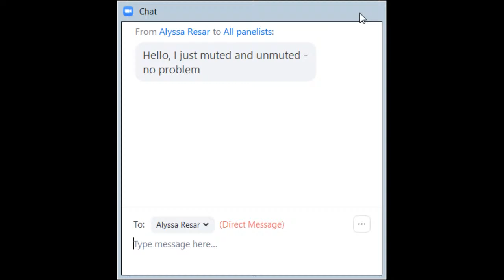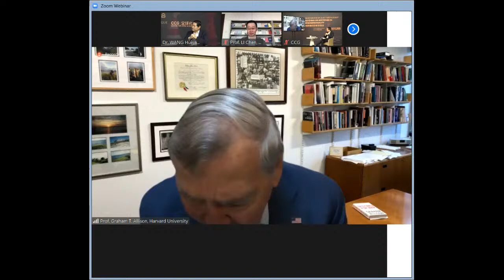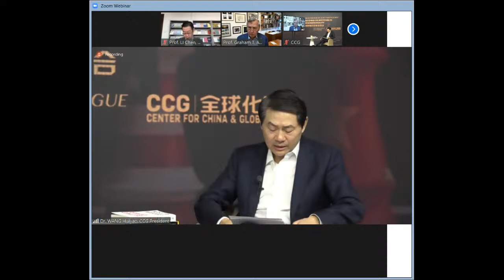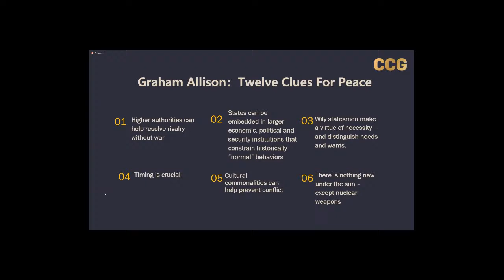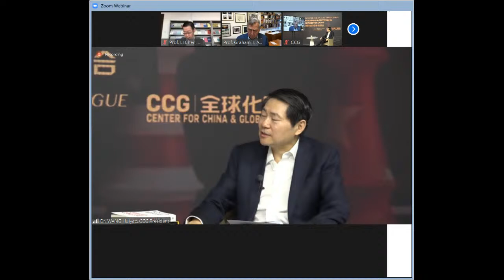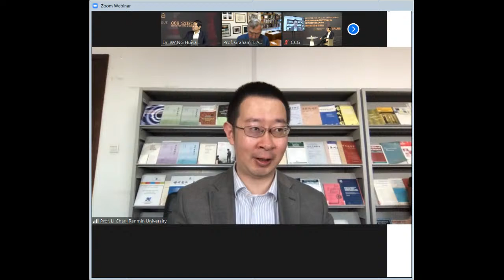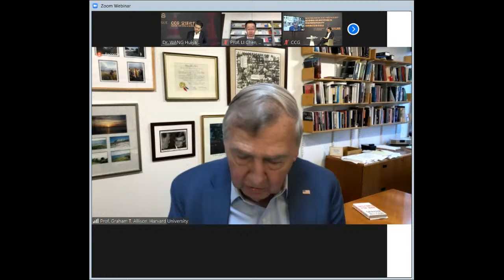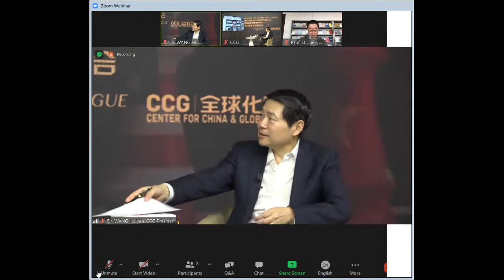Destined for Rival Partnership? US-China Co-opetition in Changing Reality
Drawing on historical examples of power transition over five centuries, Harvard professor Graham Allison’s concept “Thucydides Trap” has featured prominently in public debates about US-China competition. Its influence has gone beyond the scholar community. In the context of escalating tensions in the bilateral relationship during the Trump administration, whether the world’s two largest economies can escape the fate of military conflict has become a popular lens through which to view the present and future of Sino-US relations.
On April 6, the Center for China and Globalization (CCG) is honored and pleased to host a virtual dialogue between Professor Graham Allison, founding dean of Harvard’s John F. Kennedy School of Government and author of Destined for War: Can America and China Escape Thucydides Trap, and LI Chen, associate professor at Renmin University of China’s School of International Studies. The session will be moderated by WANG Huiyao, president of CCG and dean of Institute of Development Studies at Southwestern University of Finance and Economics. This virtual program is part of CCG “China and the World” dialogue series seeking to engage global thought leaders on topics concerning the current situation and dilemmas of contemporary international relations and China’s role in it.
Topics for discussion:
- China-US relations after Anchorage
- Great power competition in historical perspective
- Interdependence, diplomacy, and sentiment in great power rivalries
- Global war against covid-19 and climate change
- New paradigms to escape the Thucydides Trap